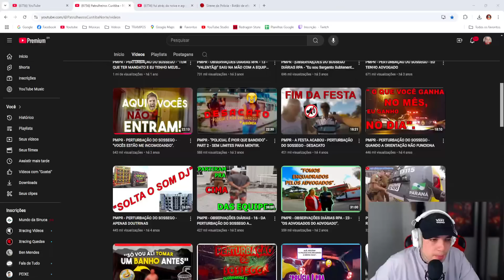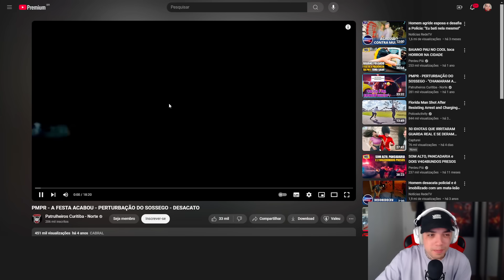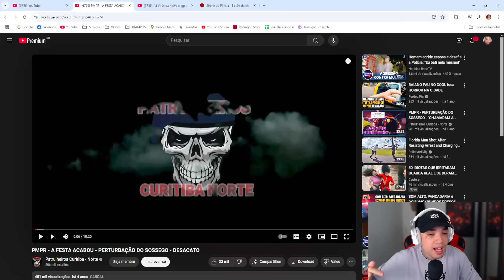foi xingar o policial e acabou ino pra cadeia kkkkkkkkkkkk